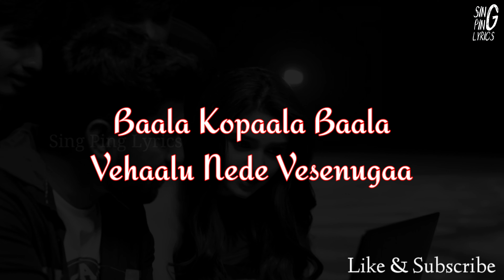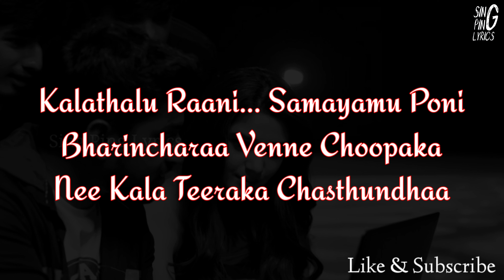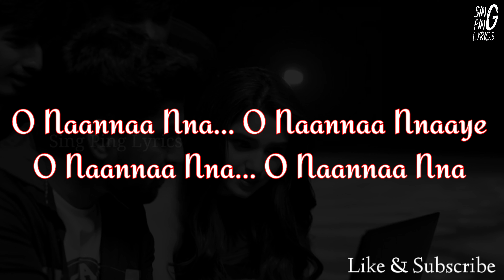Tara - Lyric Video | Shyam Singha Roy (Telugu) | Nani, Krithi Shetty | Mickey J Meyer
Tara Song Lyrics in Telugu & English – Shyam Singha Roy Film

Tara Song Lyrics penned by Krishna Kanth from Tollywood cinema ‘SHYAM SINGHA ROY‘, music score provided by Mickey J Meyer, and sung this song by Karthik.

Shyam Singha Roy Movie Release Date – 24 December 2021
Director : Rahul Sankrityan
Producer : Venkat S Boyanapalli
Singer : Karthik
Lyrics : Krishna Kanth
Star Cast : Nani, Sai Pallavi, Krithi Shetty, Madonna Sebastian
Music Label : Saregama Telugu

O Naannaa Nna… O Naannaa Nnaaye
O Naannaa Nna… O Naannaa Nna
O Naannaa Nna Na… O Naannaa Nna

Tera Paina Kadhilelaa
Kadhalevo Modhale

Tara Ningi Digi Nela
Kinda Nadichela Vachhenilaa
Baala Kopaala Baala
Vehaalu Nede Vesenugaa

Choosthune Aa Mathe Poye
Prathidhi Ika
Kshanaallone Poga Chese
Prathi Srushtigaa
Maaya Kaadaa
Kantine Minchina Kannuraa

Ee Lensullo Life-U Ne Choodaraa
Anni Merugai Choopadhaa
Neede Merupai Choopadhaa

AaAa, Aa Vinthento Theesthunte
Kashtaale Ennunnaa
Ishtamgaa Thochenaa, Aa Haa

Kalalanu Kante… Mugisikapodhu
Parugulatho Avi… Nijamai Raavu
Kalathalu Raani… Samayamu Poni
Bharincharaa Venne Choopaka
Nee Kala Teeraka Chasthundhaa

Aa Rangule Rende Kadhaa
Aa Ende Maarchadaa Edugaa
Rangeyaraa Nee Aashake
Aa Vendi Godanu Cheragaa
Enthentha Dhooraana Gamyame Unnaa
Nenu Saadhinchukonaa..!!

Anni Merugai Choopadhaa
Neede Merupai Choopadhaa

--END - -

Lyrics in Telugu :

ఓ నా న్నా న్న… ఓ నా న్నా న్నాయె
ఓ నా న్నా న్న… ఓ నా న్నా న్న
ఓ నా న్నా న్న న… ఓ నా న్నా న్న

తెర పైన కదిలేలా
కధలేవో మొదలే

తార నింగి దిగి నేలా
కింద నడిచేలా వచ్చేనిలా
బాల కోపాల బాలా
వేషాలు నేడే వేసేనుగా

చూస్తూనే ఆ మతే పోయే ప్రతిదీ ఇక
క్షణాల్లోనే పొగ చేసే ప్రతి సృష్టిగా
మాయ కాదా కంటినే మించిన కన్నురా

ఈ లెన్సుల్లో లైఫునే చూడరా
అన్ని మెరుగై చూపదా
నీడే మెరుపై చూపదా

ఆఆ, ఆ వింతేంటో తీస్తుంటే
కష్టాలే ఎన్నున్నా
ఇష్టంగా తోచేనా, ఆ హా

కలలను కంటే… ముగిసిక పోదు
పరుగులతో అవి… నిజమై రావు
కలతలు రానీ… సమయము పోనీ
భరించరా వెన్నే చూపక
నీ కల తీరక చస్తుందా

ఆ రంగులే రెండే కదా
ఆ ఎండే మార్చదా ఏడుగా
రంగేయరా నీ ఆశకే
ఆ వెండి గోడను చేరగా
ఎంతెంత దూరాన గమ్యమే ఉన్నా
నేను సాధించుకోనా..!!

అన్ని మెరుగై చూపదా
నీడే మెరుపై చూపదా

--END--

Tara Lyrics,
Tara Song,
Tara Lyrical,
Tara Lyrical Video,
Tara Song Lyrics,
Tara Lyrical Song,
Tara Video Song,
Tara Lyrics,
Tara Song,
Tara Lyrical,
Tara Lyrical Video,
Tara Song Lyrics,
Tara Lyrical Song,
Tara Video Song,